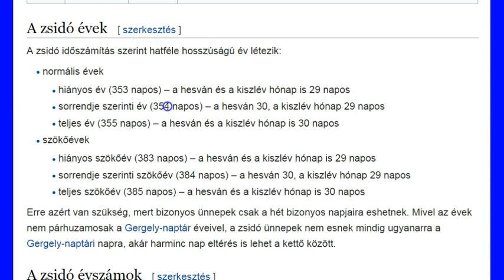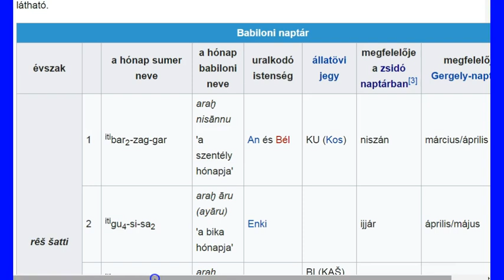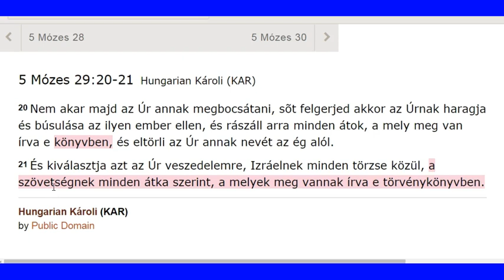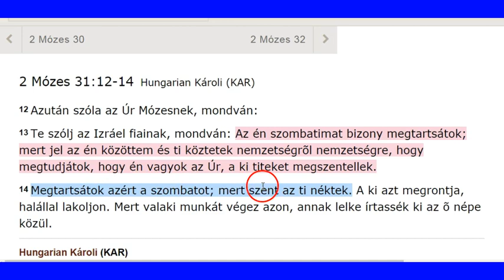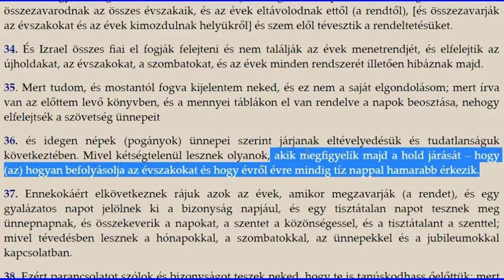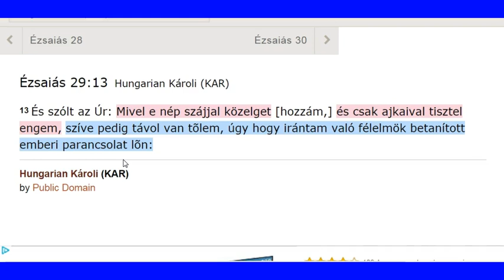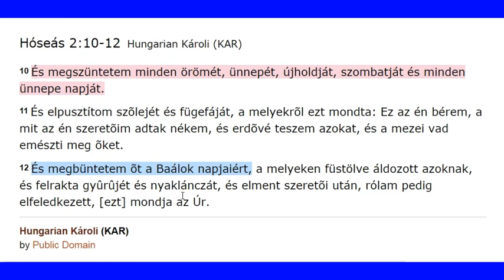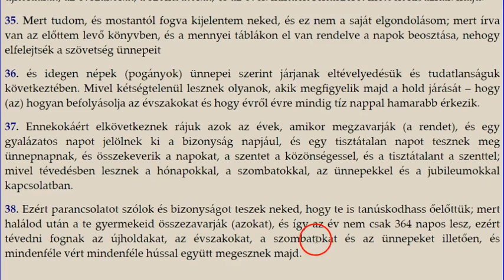A Naptár És Az Ünnepek 1.Rész - Babilóniai Naptár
YAHUAH ÚTJA YouTube Csatorna:
INFO BUBBLE ON FACEBOOK:
SKYPE: Info Bubble
SHALOM ÉS HALLELUYAH!

Zsidó naptár

Babiloni naptár

Jubileumok 6/

35. Mert tudom, és mostantól fogva kijelentem neked, és ez nem a saját elgondolásom; mert írva van az előttem levő könyvben, és a mennyei táblákon el van rendelve a napok beosztása, nehogy elfelejtsék a szövetség ünnepeit
36. és idegen népek (pogányok) ünnepei szerint járjanak eltévelyedésük és tudatlanságuk következtében. Mivel kétségtelenül lesznek olyanok, akik megfigyelik majd a hold járását – hogy (az) hogyan befolyásolja az évszakokat és hogy évről évre mindig tíz nappal hamarabb érkezik.
37. Ennekokáért elkövetkeznek rájuk azok az évek, amikor megzavarják (a rendet), és egy gyalázatos napot jelölnek ki a bizonyság napjául, és egy tisztátalan napot tesznek meg ünnepnapnak, és összekeverik a napokat, a szentet a közönségessel, és a tisztátalant a szenttel; mivel tévedésben lesznek a hónapokkal, a szombatokkal, az ünnepekkel és a jubileumokkal kapcsolatban.
38. Ezért parancsolatot szólok és bizonyságot teszek neked, hogy te is tanúskodhass őelőttük; mert halálod után a te gyermekeid összezavarják (azokat), és így az év nem csak 364 napos lesz, ezért tévedni fognak az újholdakat, az évszakokat, a szombatokat és az ünnepeket illetően, és mindenféle vért mindenféle hússal együtt megesznek majd

5 Mózes 29:20-21Hungarian Károli (KAR)
20 Nem akar majd az Úr annak megbocsátani, sõt felgerjed akkor az Úrnak haragja és búsulása az ilyen ember ellen, és rászáll arra minden átok, a mely meg van írva e könyvben, és eltörli az Úr annak nevét az ég alól.
21 És kiválasztja azt az Úr veszedelemre, Izráelnek minden törzse közül, a szövetségnek minden átka szerint, a melyek meg vannak írva e törvénykönyvben.

3 Mózes 23Hungarian Károli (KAR)
23  Szóla ismét az Úr Mózesnek, mondván:
2 Szólj Izráel fiainak, és mondd meg nékik az Úrnak ünnepeit, a melyeken szent gyülekezésekre kell összegyülekeznetek. Ezek azok az én ünnepeim:

10 Nem õrizték meg az Isten szövetségét, és nem akartak járni az õ törvényében;

5 A föld megfertõztetett lakosai alatt, mert áthágták a törvényeket, a rendelést megszegték, megtörték az örök szövetséget.

2 Mózes 31:12-14Hungarian Károli (KAR)
12 Azután szóla az Úr Mózesnek, mondván:
13 Te szólj az Izráel fiainak, mondván: Az én szombatimat bizony megtartsátok; mert jel az én közöttem és ti köztetek nemzetségrõl nemzetségre, hogy megtudjátok, hogy én vagyok az Úr, a ki titeket megszentellek.
14 Megtartsátok azért a szombatot; mert szent az ti néktek. A ki azt megrontja, halállal lakoljon. Mert valaki munkát végez azon, annak lelke írtassék ki az õ népe közül.